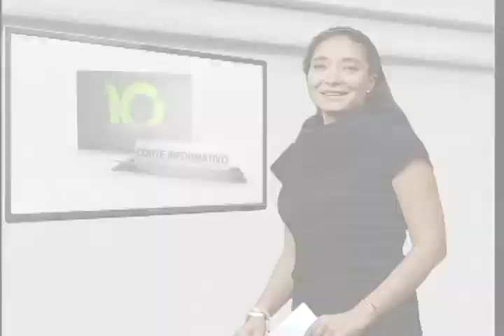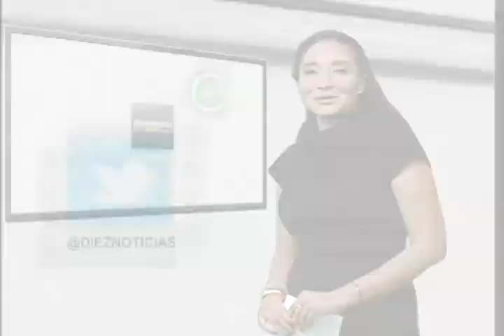10 Noticias - Corte Informativo emisión vespertina (12 de diciembre)